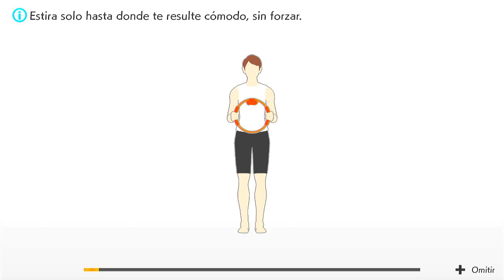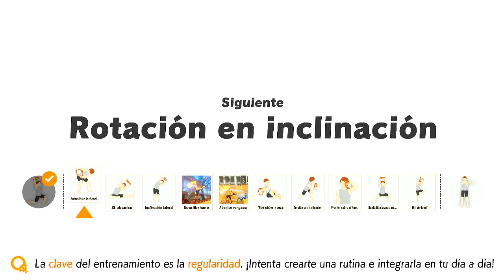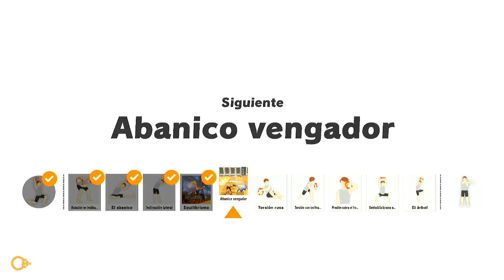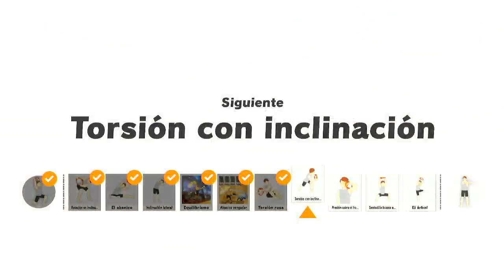Ring Fit Adventure (Switch) - Fitness Session (29/08/2023) - Nintendo Switch OLED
Gameplay-Video of the Day

In this video, I perform a Fitness Session in Ring Fit Adventure for the Nintendo Switch...

Note: This is my first ever Ring Fit Adventure Video on YouTube

LouMario01#6428 (helvetios_01yt)

Espero que os haya gustado/I hope you like it

Disfruten del Vídeo/Enjoy the Video

Hecho por/Made by: Helvetios Star